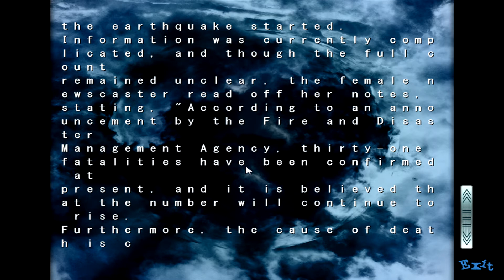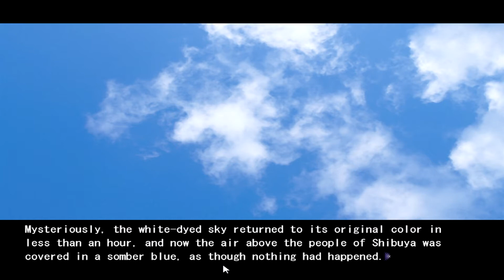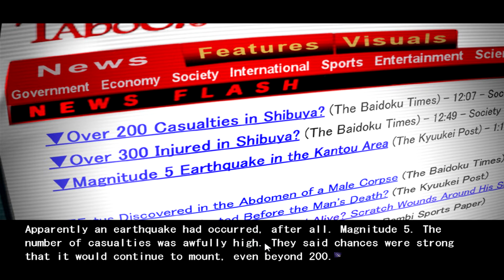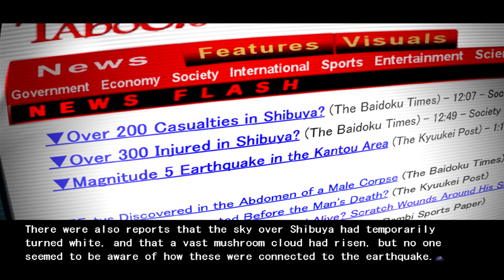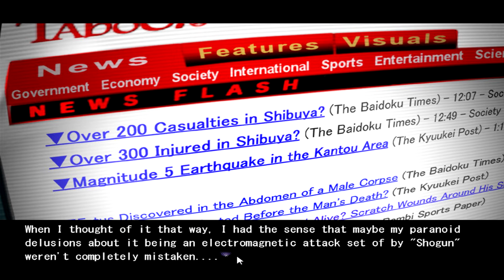Let's Play 'ChäoS;HEAd' - [Ch.6] - Part #54: Recovery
We recover from the earthquake and end up getting told something really awkward by our 'friend' shogun.